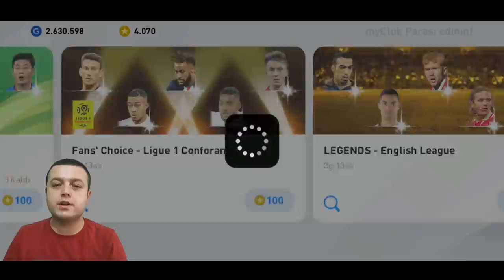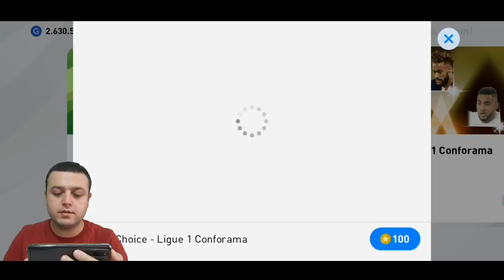POTW ve FRANSA LIGUE 1 OYUNCULARI GELDİ | eFootball PES 2020 MOBİLE TOP AÇILIMI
Bölüm içeriği :

eFootball PES 2020 MOBİLE TOP AÇILIMI
FRANSA LIGUE 1 TOP AÇILIMI
POTW GELDİ !!